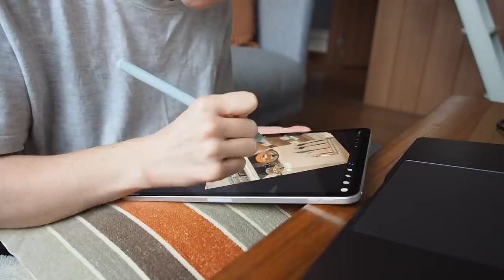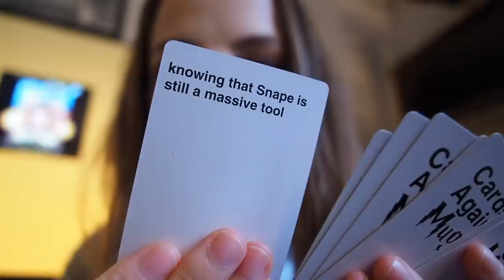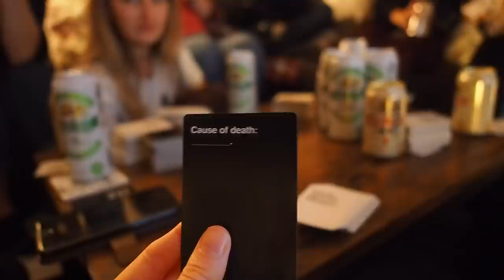VLOGTOBER 17// House Party in Tokyo & Cards Against Muggles?!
Spent the day in Tokyo at a friends house playing Card Against Muggles (basically harry potter themed cards against humanity) & I had a BLAST!! Don't forget to tell me your house down in the comment section  👀